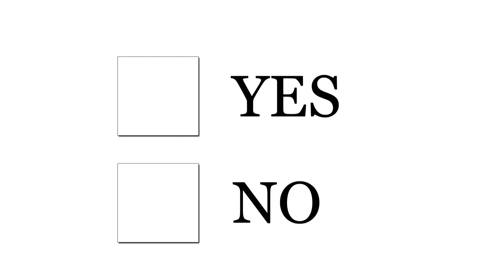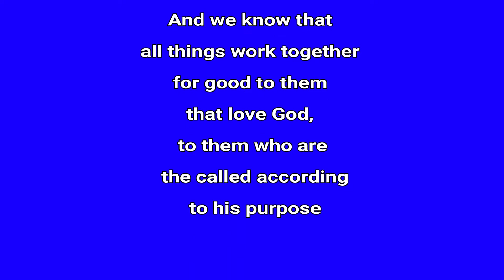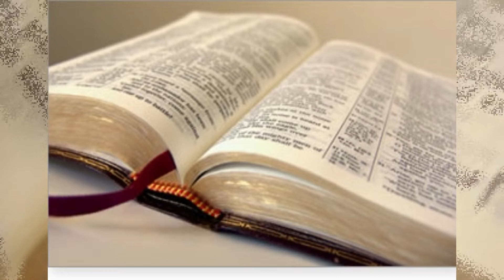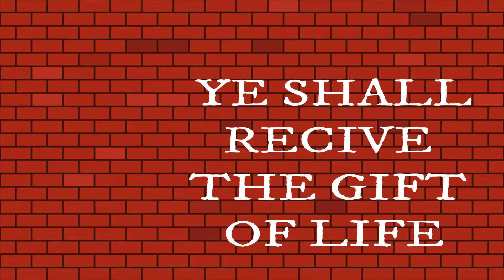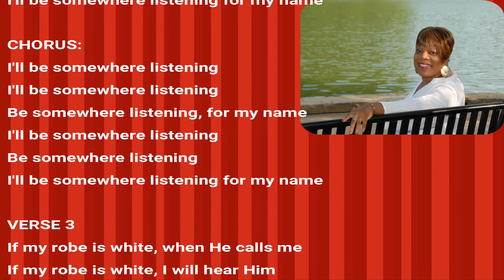KEEPING THE PIECES TOGETHER "MENDING A BROKEN SPIRIT" EPH. 4:3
Special thanks to SPEAR Productions and Jerold A. Blackwell of Blackwell's Bench for sharing "KEEPING THE PIECES TOGETHER "MENDING A BROKEN SPIRIT". Taken from Eph. 4:3

Be blessed and encouraged! Southeastern Regional Lectureship Charlotte N.C. 2010 Ladies class facilitator;

MARY CARTER of the Sugar creek Church of Christ
AUTHOR
PLAY WRITE
SOLOIST
TEACHER
MOTIVATIONAL SPEAKER

HEAR - ROMANS 10:17
BELIEVE - HEBREWS 11:6
REPENT - LUKE 13:3
CONFESS - MATTHEW 10:32
BAPTIZE - ACTS 2:38